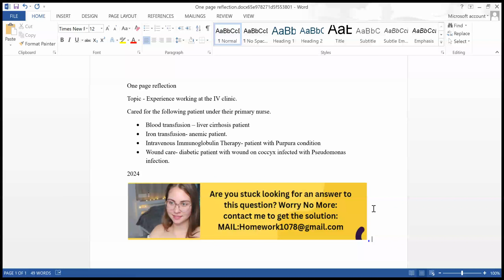Topic - Experience working at the IV clinic.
• Blood transfusion – liver cirrhosis patient
• Iron transfusion- anemic patient.
• Intravenous Immunoglobulin Therapy- patient with Purpura condition
• Wound care- diabetic patient with wound on coccyx infected with Pseudomonas infection.